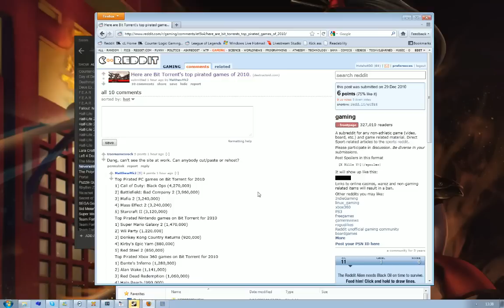LoL - Ryze 4 pt3 - HotShotGG